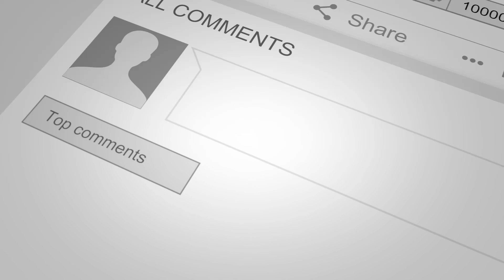Nightwish - The Harvest - Dave Does Reaction